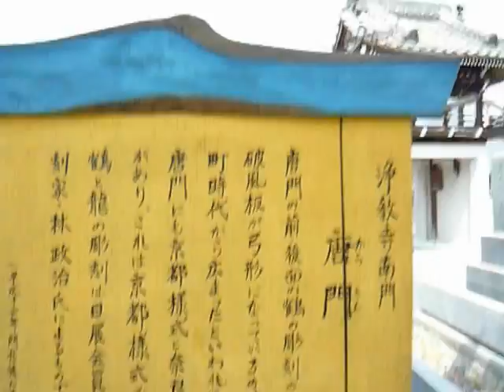【神社仏閣めぐり】広島・浄教寺 樹齢300年と言われる我龍松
広島県広島市の浄教寺です。
境内には樹齢300年と言われている黒松の木が広がっています。「我龍松」と呼ばれている松の木だそうです。
境内に広がる松は20メートルほどあり、国内でも最大級の松の木で石の柱で支えられています。
本堂は斗栱（ときょう）という建築技術が使われているそうです。木造で立派な建物です。